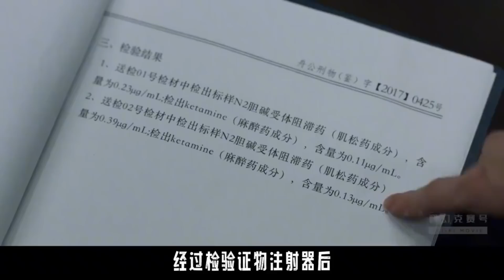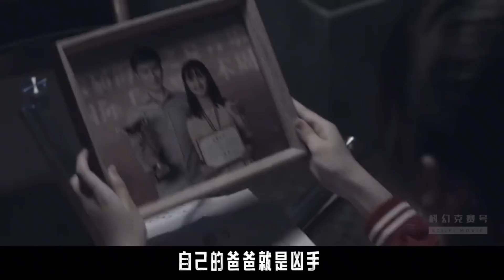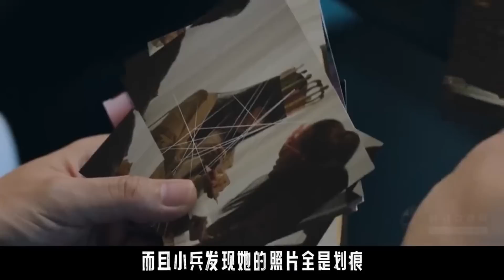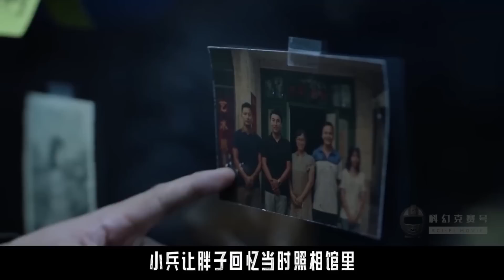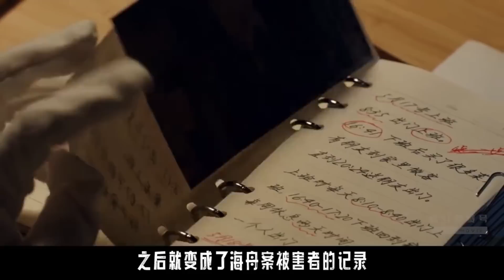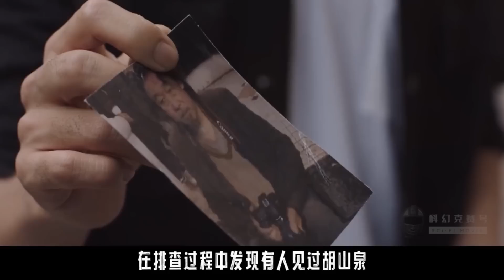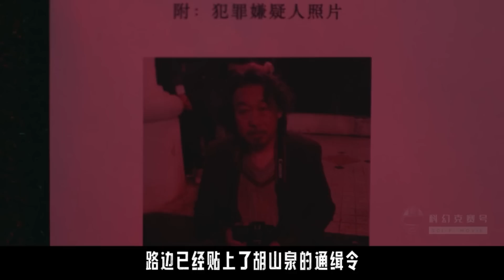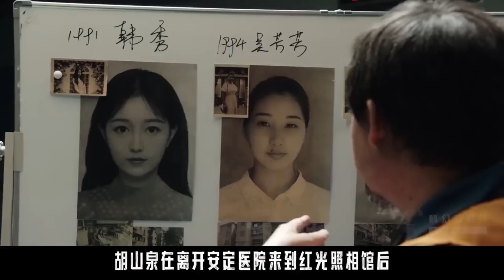25分钟看完谁是凶手最后4集！17年未解开的悬疑案，到底谁是凶手？